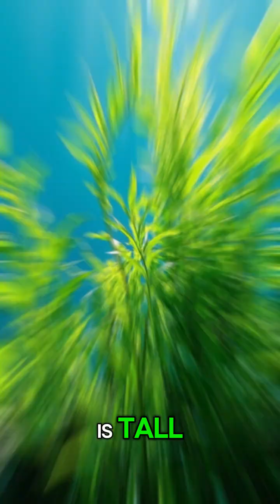10 Mysterious Facts About the Deep Ocean – Earth’s Final Frontier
10 Mysterious Facts About the Deep Ocean – Earth’s Final Frontier

The deep ocean is a world of extreme pressure, bioluminescent creatures, and undiscovered species. Covering most of Earth, it remains one of the planet’s greatest mysteries! 🌊🐙✨